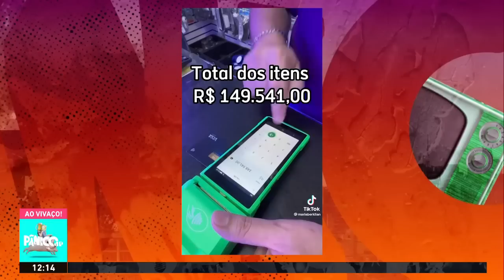RESENHA ZU E ZUZU: HITCHCOCK TEM PASSEADO PELO MÉXICO?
Na Resenha Zu e Zuzu desta quarta-feira (15), Daniel Zukerman fala sobre excesso de postagens de Elon Musk no Twitter; o fenômeno dos pássaros no México; a bolsa de grife da primeira-dama de Cuba; a compra exagerada de uma senhora visitando uma loja de aquários; as novas alfinetadas de Lula a Bolsonaro; tática de jovens chineses para ganhar dinheiro.